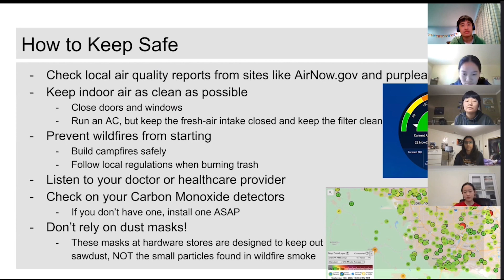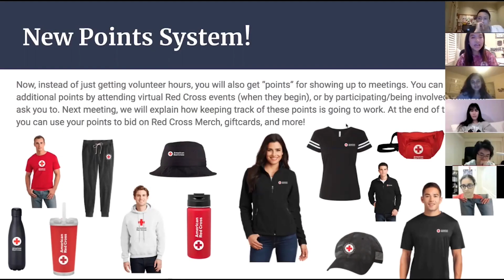SHSTV Broadcast: October 19th, 2020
Producer: Nolan Chen
Associate Producers: Adam Xu, Allison Ha, Anthony Zheng, Clark Torres
Anchors: Clark Torres, Sam Titherington